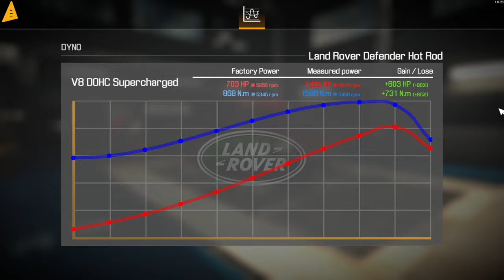HOT ROD Land Rover Defender tuning, speed test - Car Mechanic Simulator 21 gameplay 4K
FOR ANY QUESTIONS WRITE IN THE COMMENTS.

HOT ROD A RANGE OF CARS THAT I LOVE.
Today I build one and I hope it will be to your liking. How do you find it?
 I'm waiting for you to leave my opinion in your comments.